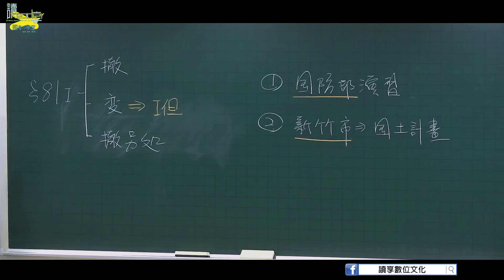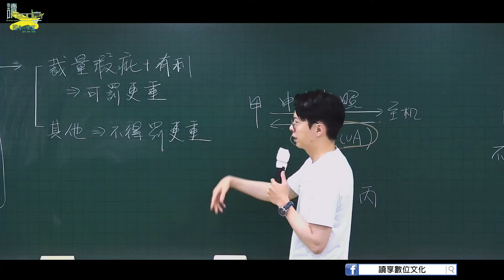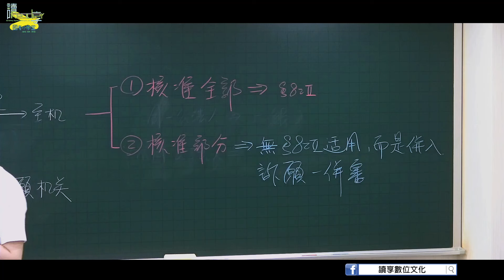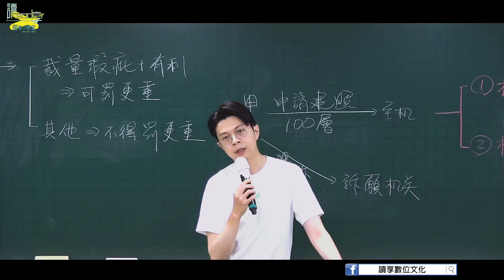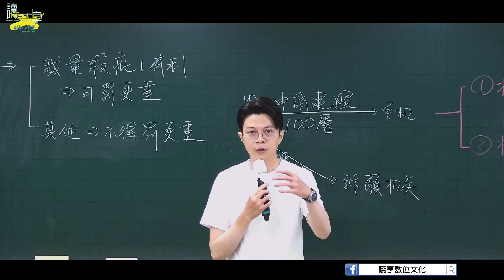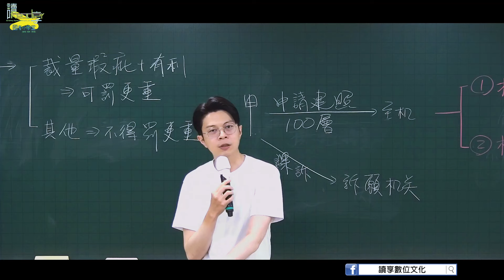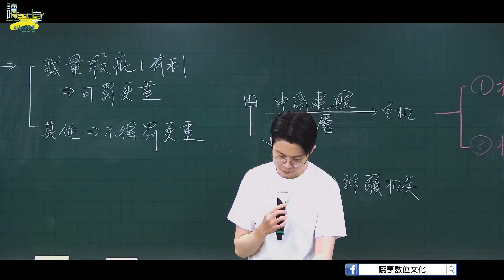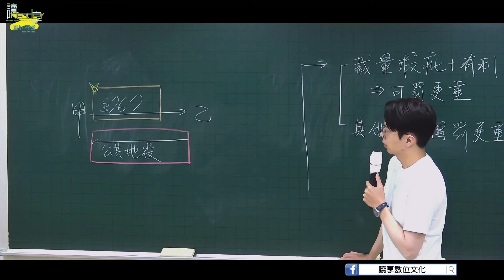訴願法及行政訴訟相關爭點速覽｜讀享國考小學堂 2024【司律】磯貓人的行政法一試總複習